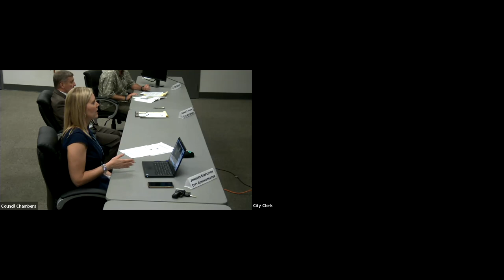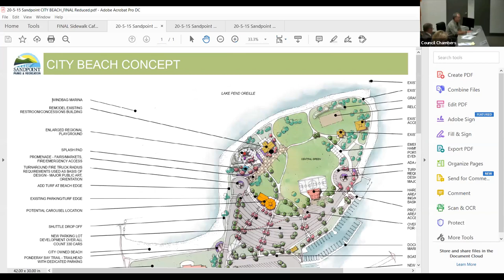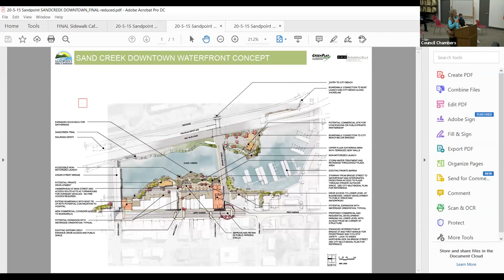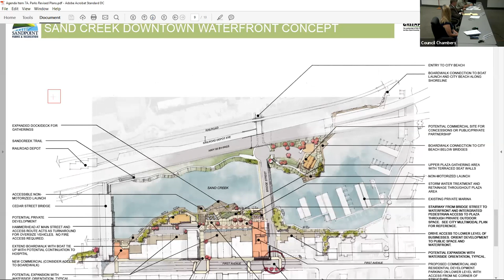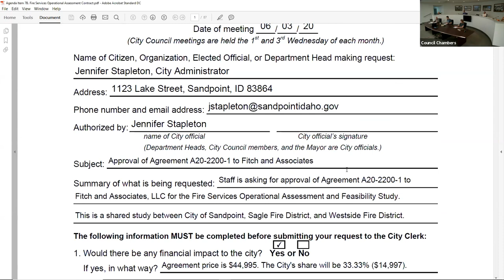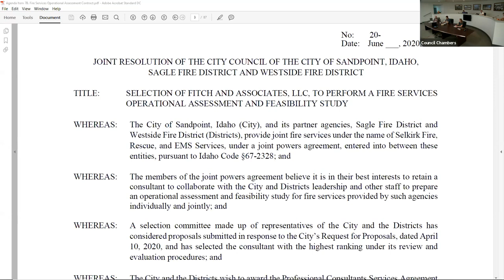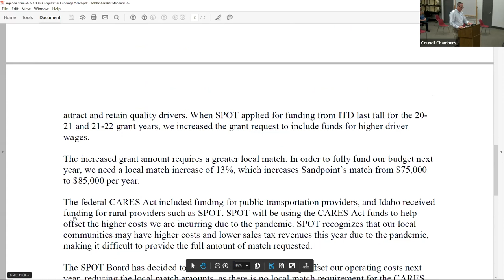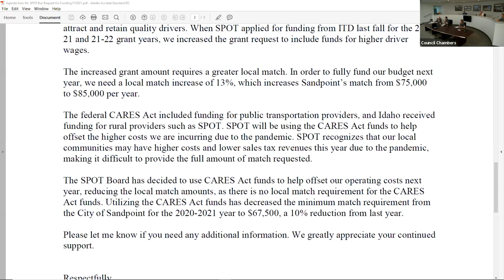City of Sandpoint | City Council Meeting | 06/03/2020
Item 1. Call to Order 0:00:15
Item 2. Roll Call 0:00:12
Item 3. Pledge of Allegiance 0:00:19
Item 4. Announcements 0:00:39
Item 5. Public Forum 0:35:44
Item 6. Consent Calendar 1:05:06
Item 7A. Revised Parks Site Plans 1:05:57
Item 7B. Fire Services Operational Assessment 3:02:41
Item 8A. SPOT Bus FY2021 Funding Request 3:06:47
Item 9A. Vote to Convene in Executive Session 3:25:43
Item 9B. Executive Session 3:26:37
Item 10. Reconvene Regular Meeting at 10:36 p.m. (not recorded)
Item 11. Adjourn at 10:36 p.m. (not recorded)